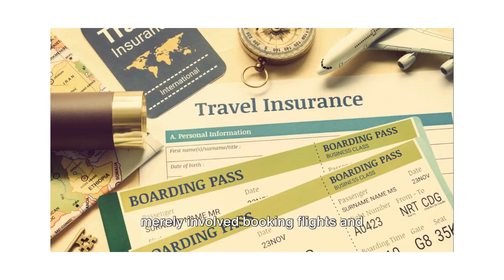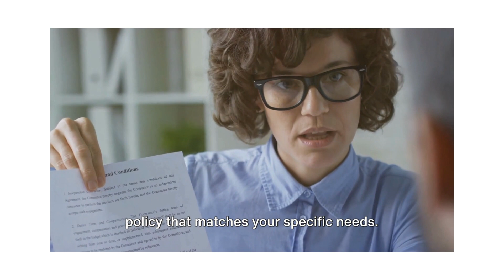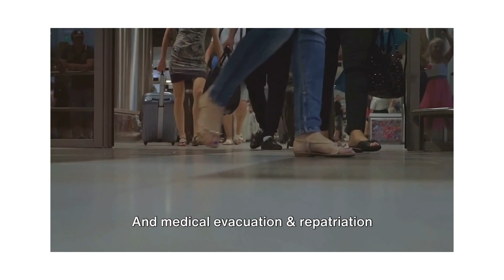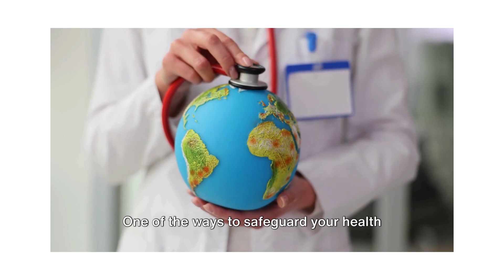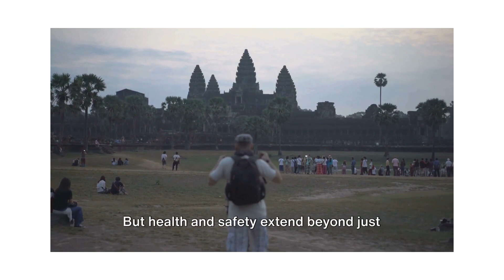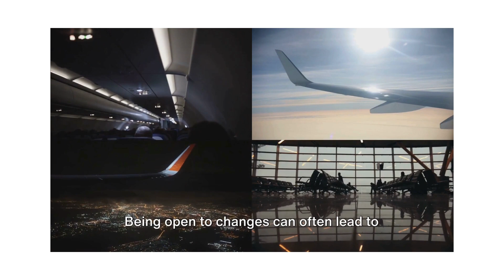Travel Smart in 2024: A Comprehensive Guide#travel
Your Guide to a Seamless Adventure! 🌍✈️"Travel Smart in 2024: A Comprehensive Guide

 The thrill of exploration is exhilarating, but in today's ever-evolving travel landscape, preparation is key. Join us as we delve into the essential tips for crafting a seamless journey. From decoding the intricacies of your arrangements to staying flexible and prioritizing health, safety, and the right travel insurance, we've got you covered. Travel planning is no longer just about reaching your destination; it's about navigating the entire journey with confidence. Let's ensure your next adventure is a stress-free and memorable experience!